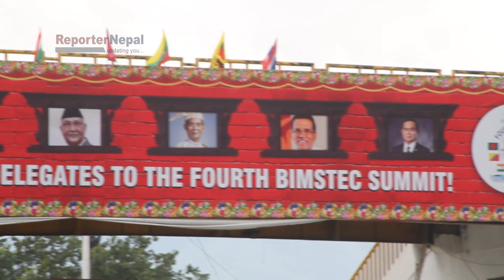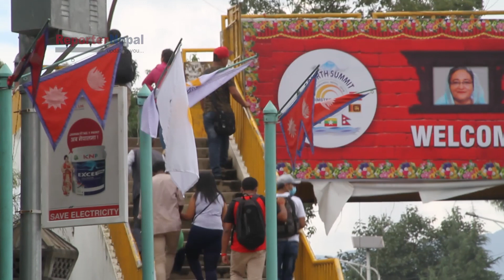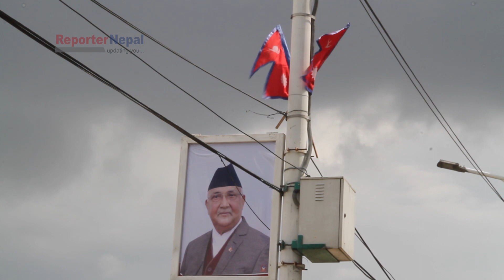BIMSTEC#bimistec conferrence#conferrence in nepal#reporter nepal#बिमस्टेकको चौथो शिखर सम्मेलन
काठमाडौंमा भदौ १४ र १५ गते हुने बिमस्टेकको चौथो शिखर सम्मेलनका लागि विदेशी राष्ट्र प्रमुखहरु काठमाडौं आउने क्र सुरु भएको छ । बिमस्टेकमा नेपाल, भारत, बंगलादेश, श्रीलंका, थाइल्याण्ड, भूटान र म्यानमार गरी सात राष्ट्रहरु सदस्य रहेका छन् । बिमस्टेक सम्मेलनलाई मध्यनजर गर्दै काठमाडौंको सवारी साधनमा जोर बिजोर प्रणाली लागू गरिएको छ । जसअनुसार भदौ १३ र १५ गते बिजोर नम्बरका सवारी साधन र भदौ १४ गते जोर नम्बरका सवारी साधन सडकमा गुडाउन पाइने छ । यसै सन्दर्भमा आज रिपोर्टर नेपालको टिमले सर्वसाधारणसँग जोर बिजोर प्रणालीका बारेमा गरेको कुराकानी :